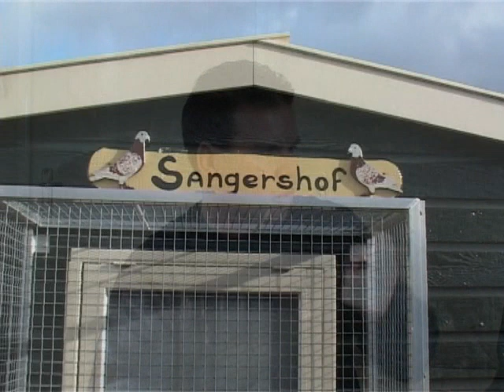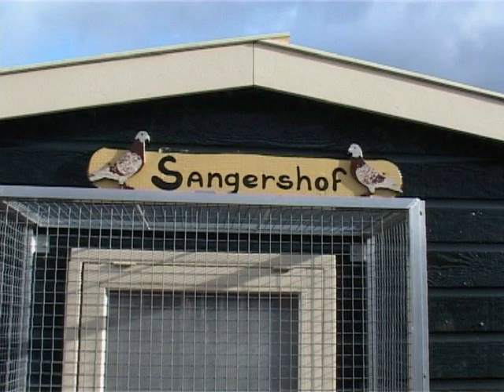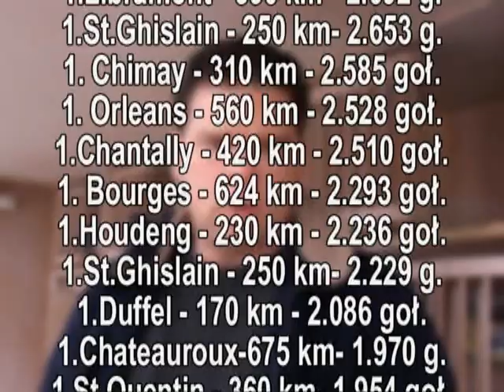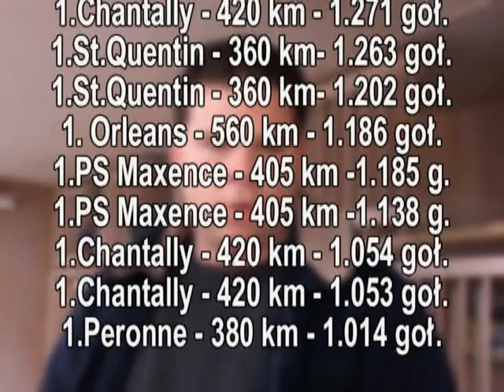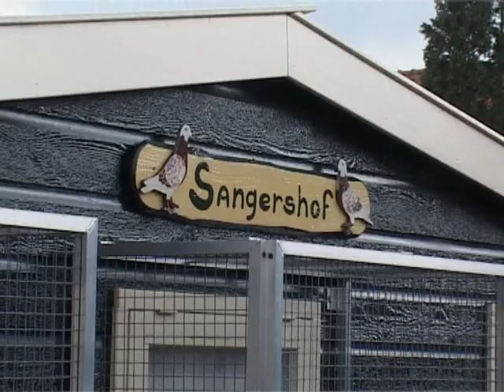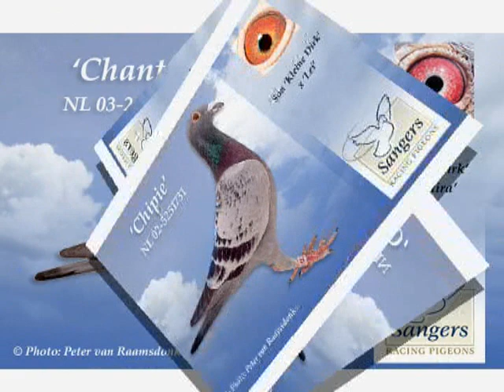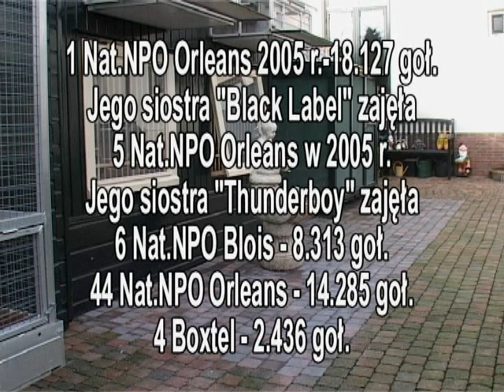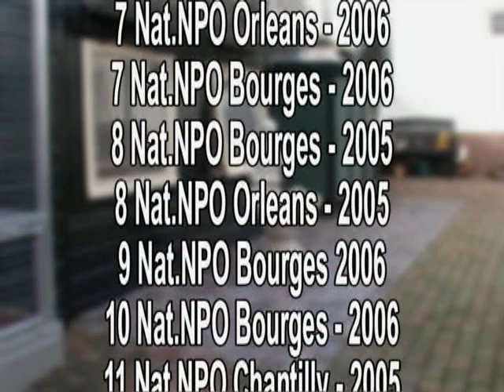Marcel Sanger - Holandia - CAŁY FILM !!!